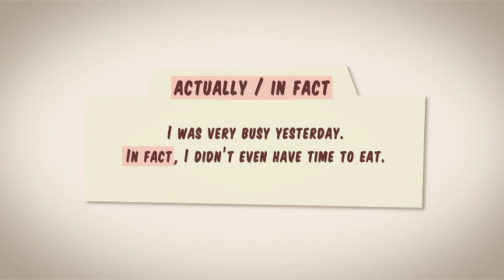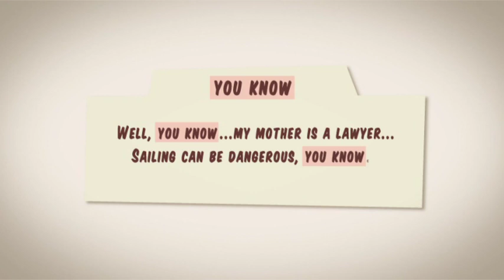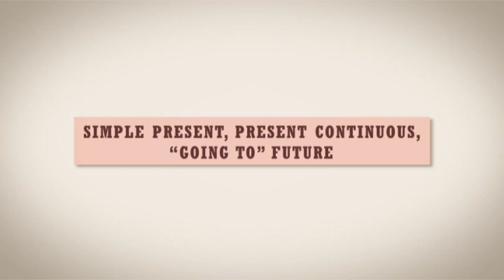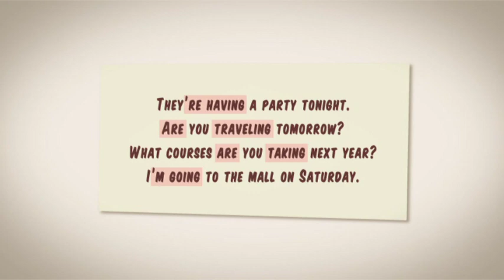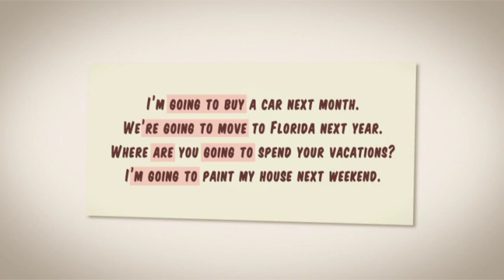English Lesson - I Hope You Can Help Me - Part 2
English Vocabulary about education and careers; present continuous with time expressions; conversation fillers; present continuous for future.